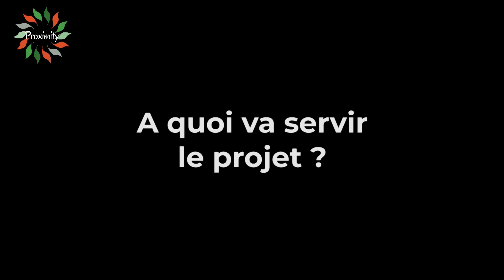Du vert en ville